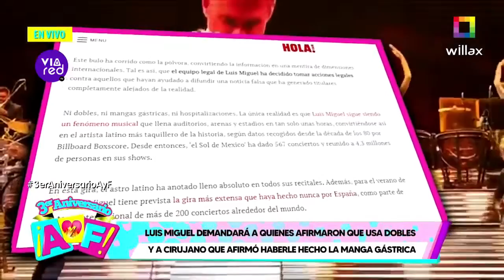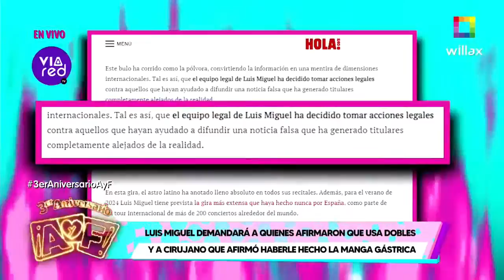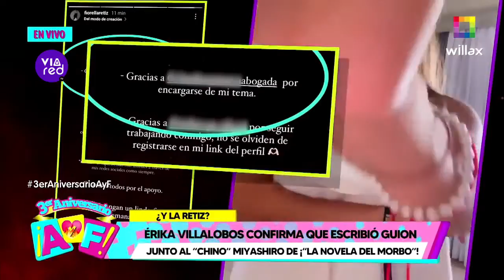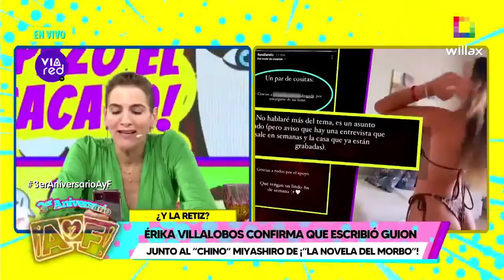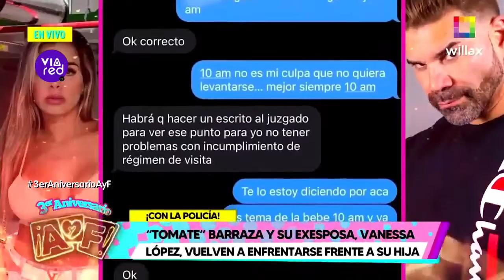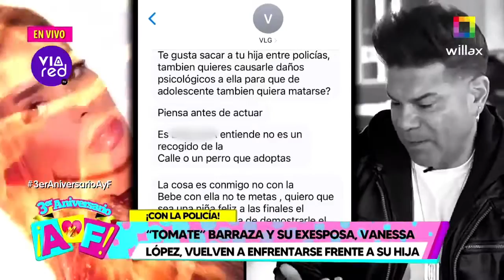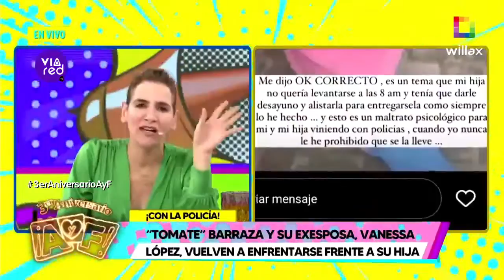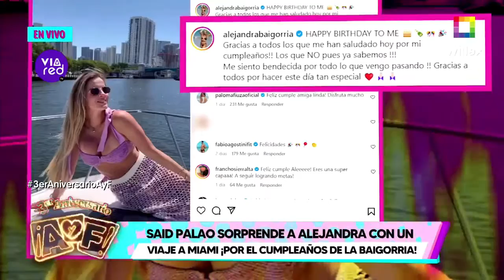WILLAX EN VIVO - AMOR Y FUEGO - Emisión lunes 11 de setiembre del 2023